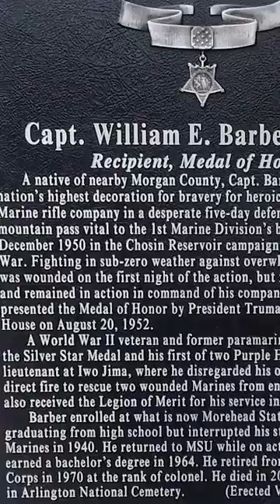LEGENDARY BRAVERY: The Incredible True Story of a Marine Captain's Stand at Chosin Reservoir!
Prepare to be awestruck by the harrowing and courageous story of Captain William E. Barber, who led his company to defend a vital hill during the Battle of Chosin Reservoir. Surrounded, outnumbered, and facing freezing conditions, Barber's resilience turned the tide of a crucial moment in the Korean War. His bravery epitomizes the spirit of the United States Marine Corps. Watch the video to unravel the full story of this unbreakable warrior!

How do you honor the heroes in your life?

Together, we celebrate the strength and spirit of true heroes! 🇺🇸